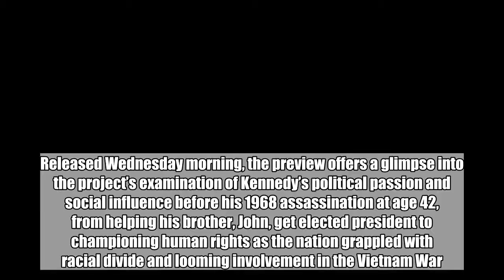Netflix's powerful Bobby Kennedy for President trailer examines the life of a visionary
A political visionary’s life and legacy go under the microscope in the first full-length trailer for Netflix’s upcoming four-part documentary special Bobby Kennedy for President.   Released Wednesday morning, the preview offers a glimpse into the project’s examination of Kennedy’s political passion and social influence before his 1968 assassination at age 42, from helping his brother, John, get elected president to championing human rights as the nation grappled with racial divide and looming involvement in the Vietnam War.   Directed by nonfiction filmmaker Dawn Porter, who previously won a special jury prize at the 2016 Sundance Film Festival for her reproductive rights doc Trapped, Bobby Kennedy for President will additionally feature rare and never-before-seen footage of the politician’s family life, highlighting his life as a father outside of his progressive professional platform.   Bobby Kennedy for President will have its world premiere April 25 at the 2018 Tribeca Film Festival in New York City. Ticket information is available here ahead of the film’s April 27 worldwide rollout on Netflix. Watch the full trailer above.